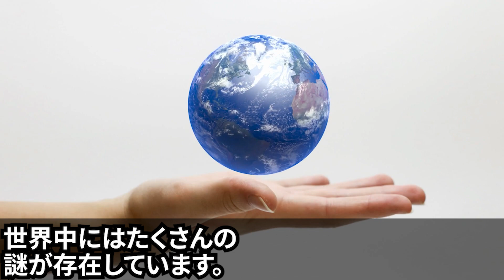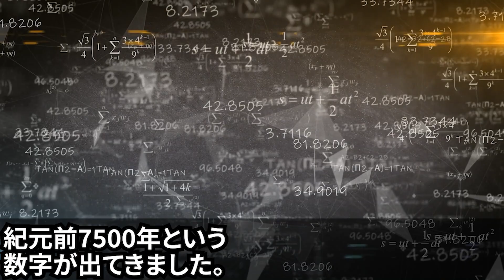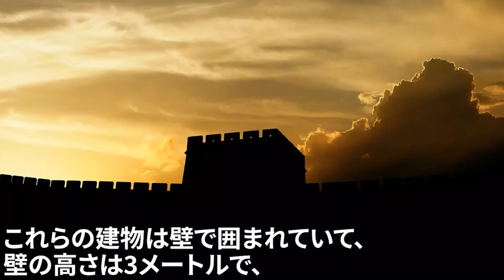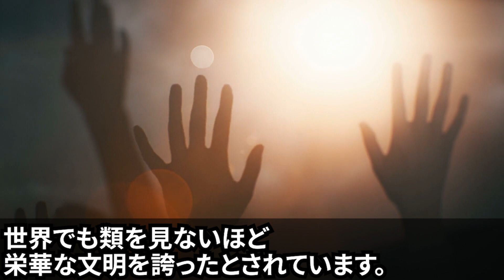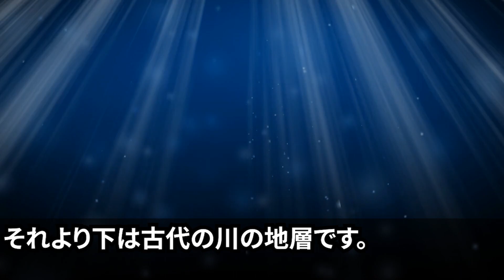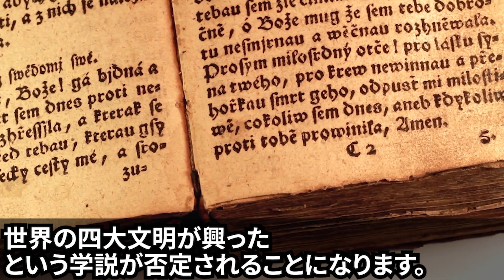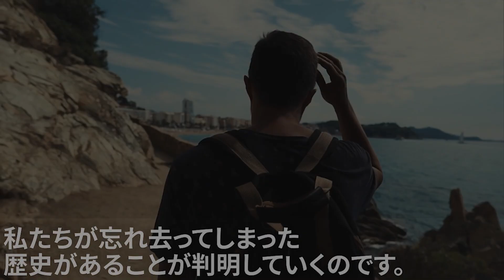【衝撃】人類の記憶から消えた「超古代文明」の存在が海底から現る！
NASA最大のタブー？未知の惑星の真実と調査に関わった科学者たちの末路…

■フリー素材
動画：Pixaday(フリー動画）